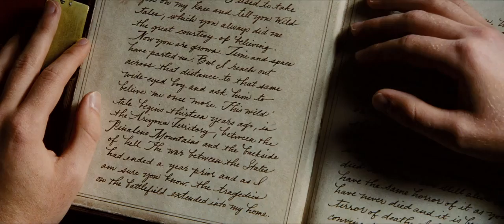John Carter - Exclusive Ten Minute Scene (2012) HD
From Academy Award®--winning filmmaker Andrew Stanton comes "John Carter"—a sweeping action-adventure set on the mysterious and exotic planet of Barsoom (Mars). "John Carter" is based on a classic novel by Edgar Rice Burroughs, whose highly imaginative adventures served as inspiration for many filmmakers, both past and present. The film tells the story of war-weary, former military captain John Carter (Taylor Kitsch), who is inexplicably transported to Mars where he becomes reluctantly embroiled in a conflict of epic proportions amongst the inhabitants of the planet, including Tars Tarkas (Willem Dafoe) and the captivating Princess Dejah Thoris (Lynn Collins). In a world on the brink of collapse, Carter rediscovers his humanity when he realizes that the survival of Barsoom and its people rests in his hands.